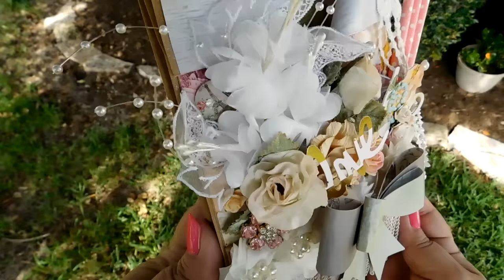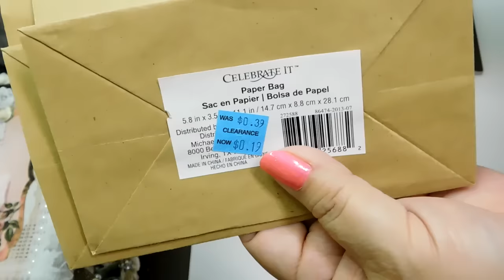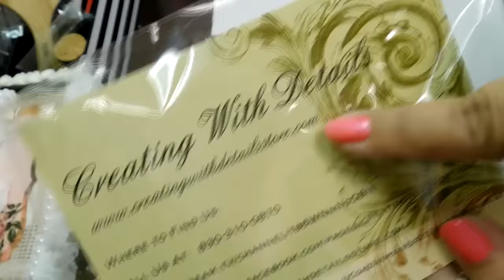Shabby Chic Loaded Envelope Tutorial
Shabby Chic Loaded Envelope Tutorial. This beautiful Shabby Chic loaded envelope is a RAK for one of my subscribers! Check out this quick tutorial. process video! I hope my subbie likes it?

Crafters with Artitude 2016 Inspirational Team